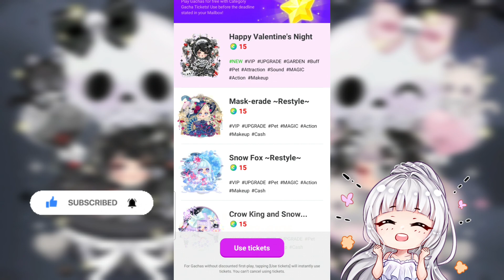LINE PLAY February 2023 VIP Gacha - Happy Valentine's Night (Gacha Spin)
Add me on LINE PLAY, Search my AVATAR CODE : PE-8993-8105